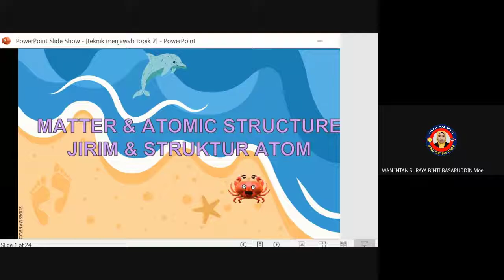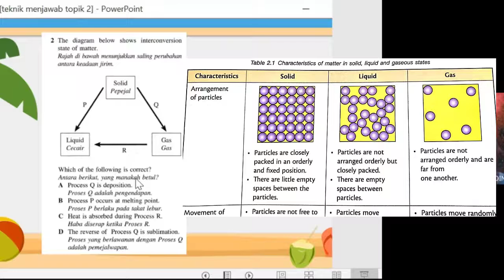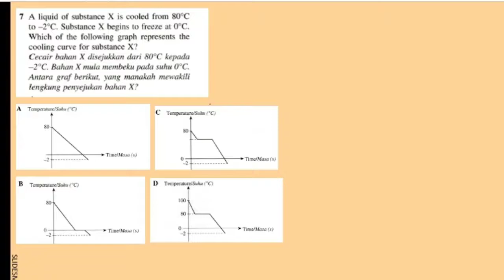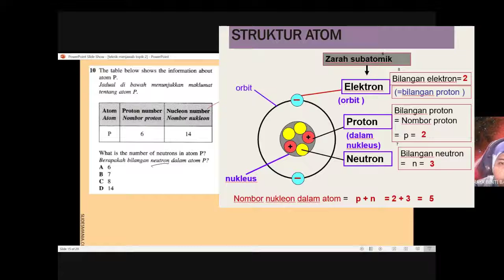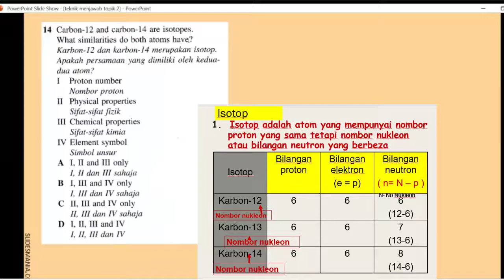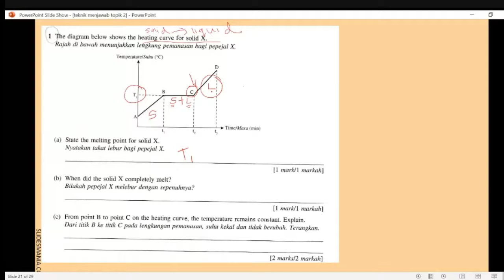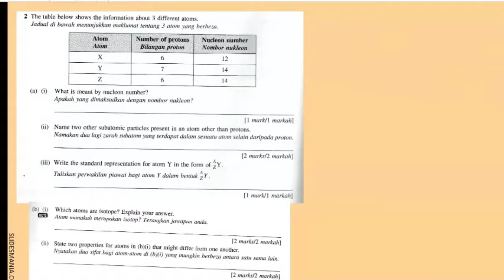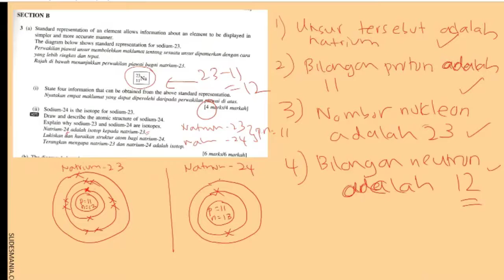TEKNIK MENJAWAB SOALAN CHAPTER 2 KIMIA KSSM T4 (JIRIM DAN STRUKTUR ATOM) 22 JULAI 2021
BAHAN PERBINCANGAN KELAS PADA 22 JULAI 2021